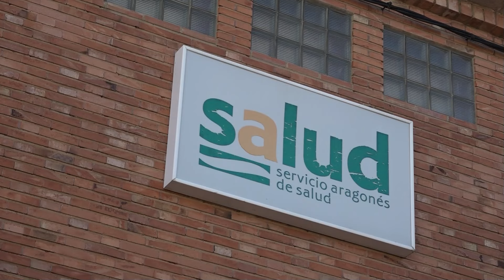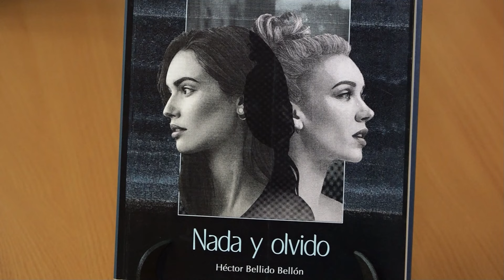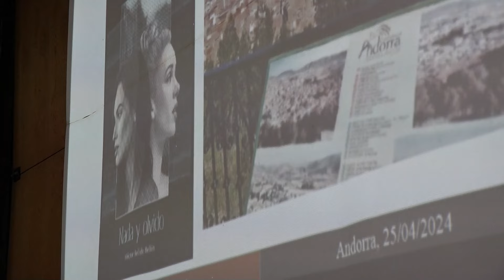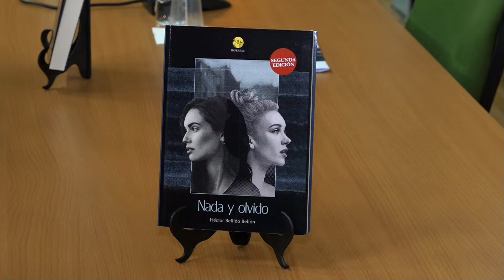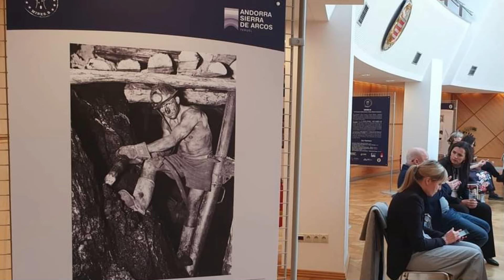INFORMATIVO 26 ABRIL INTERNET